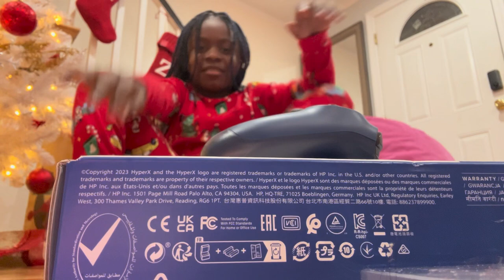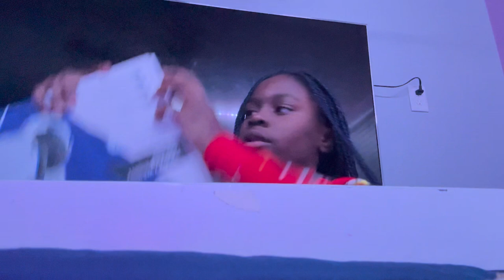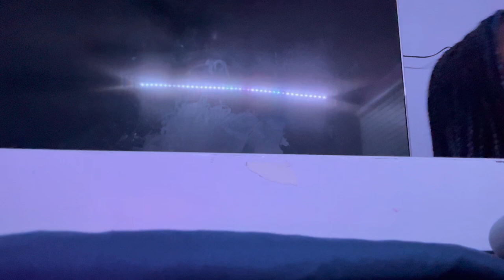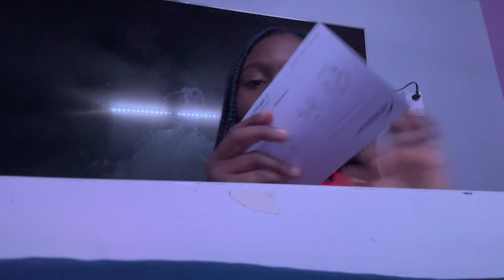Merry Christmas 🎄🎁 I love all my gifts there’s on my bean bag